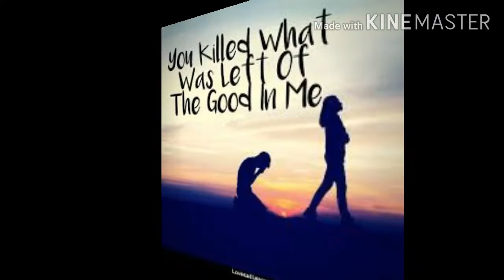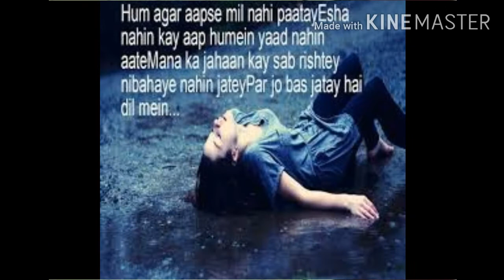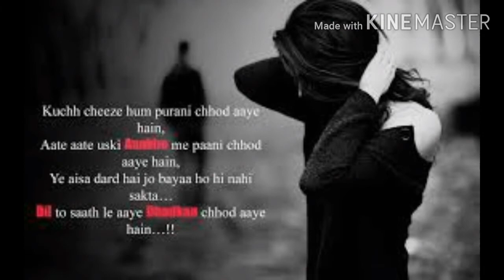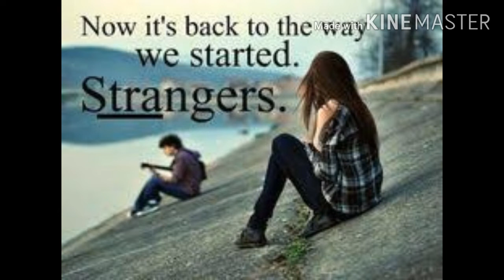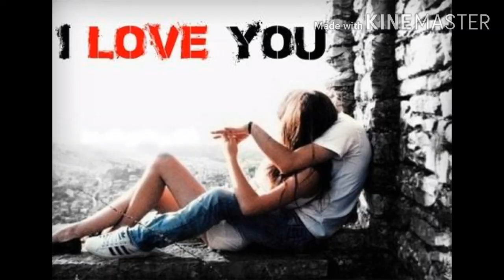JO BHI KASMEN KHAI THI HAMNE# जो भी कसमें खाई थी हमने।Full Song।सिंगर#NAKUL PRAJAPATI #2020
Song,जो भी कसमें खाई थी हमने।
सिंगर,नकुल प्रजापति
हिंदी ।लव sad सॉन्ग।
New 2020
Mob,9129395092